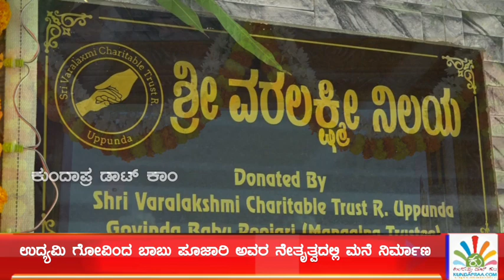ಶ್ರೀ ವರಲಕ್ಷ್ಮೀ ಚಾರಿಟೇಬಲ್ ಟ್ರಸ್ಟ್’ನ 3ನೇ ಮನೆ ‘ಶ್ರೀ ವರಲಕ್ಷ್ಮೀ ನಿಲಯ’ ಹಸ್ತಾಂತರ